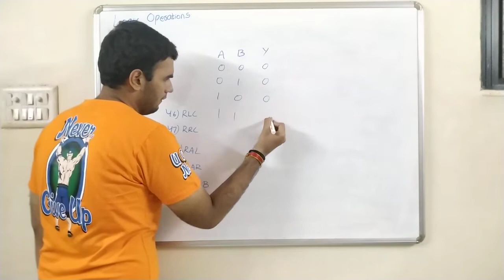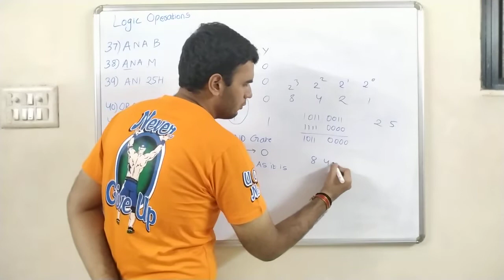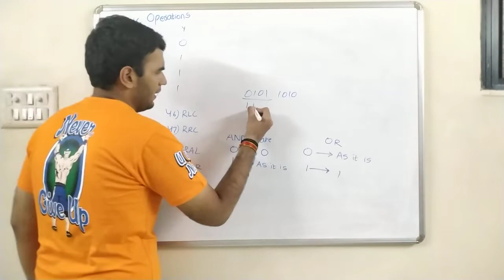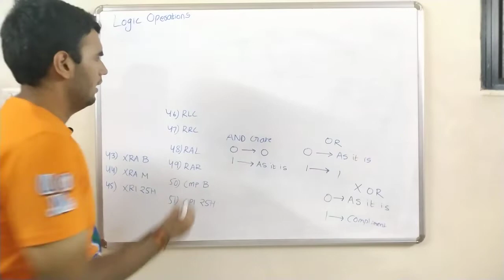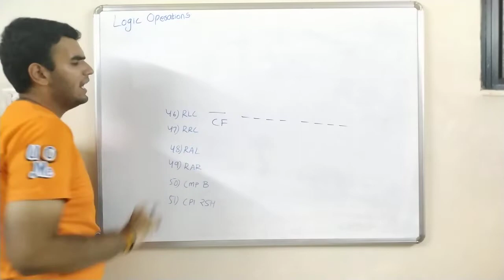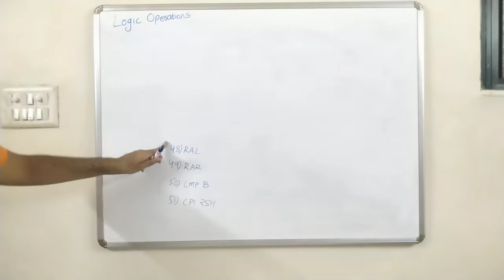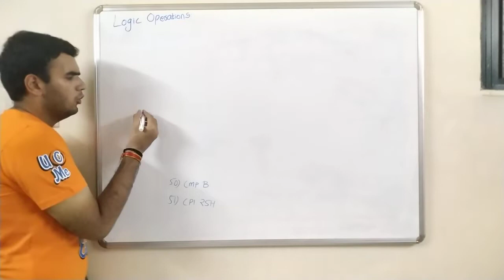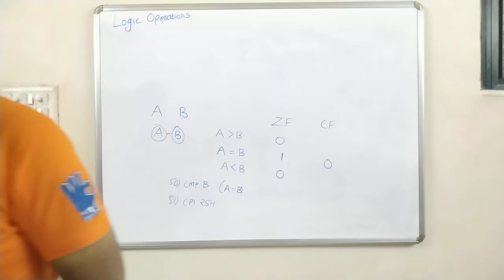Logic group, Part 3 microprocessor instruction of 8085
Microprocessor 8085 instructions Part 3 (logical Group is covered here in this video), video language is hindi